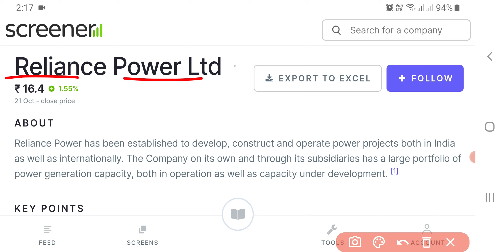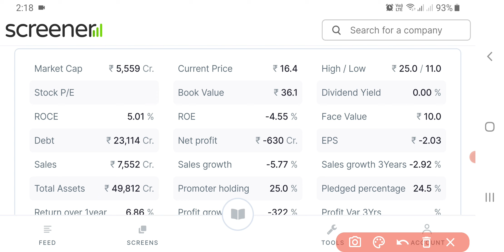Reliance Power Share News | Reliance Power Share Latest News Today | Share Market Latest News